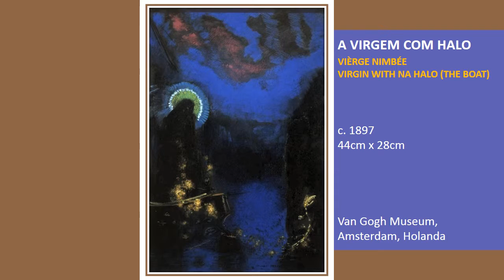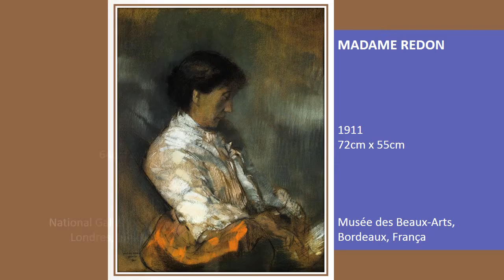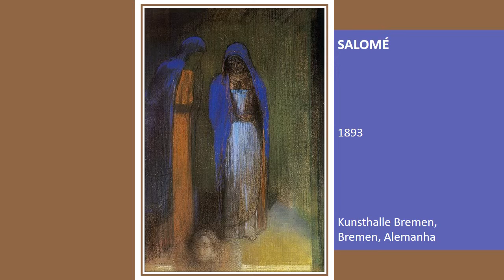Odilon Redon | Pastel pt2/3 | Claude Debussy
Hommage a Rameuau
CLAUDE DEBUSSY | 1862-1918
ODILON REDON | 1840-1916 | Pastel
Seleção de obras em pastel do artista.
Indepentemente do tema de cada obra, ou da maneira utilizada para exprimí-lo, Odilon Redon é particulamente notável no uso da cor.
Divirta-se,
Callos Iolangi
- Odilon Redon Pastels, Roseline Bacou, 1987, George Braziller, Inc.
- Le Pastel, Geneviève Monnier, 1983, Editions d'Art Albert Skira S. A., Geneve.
You are free to use this video without permission.